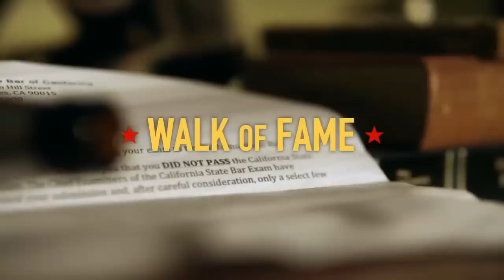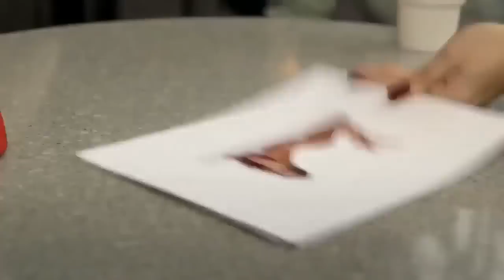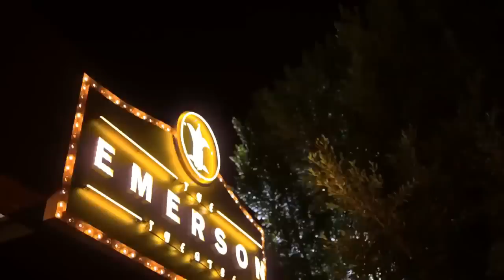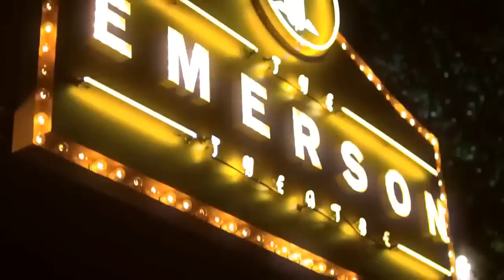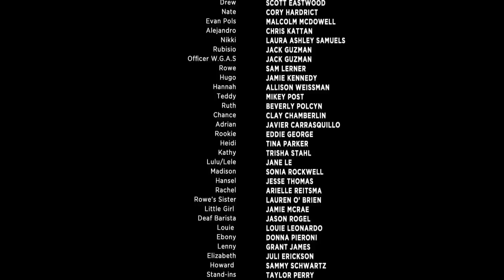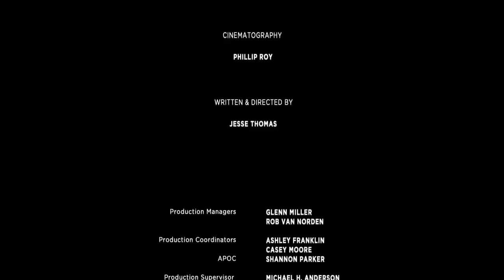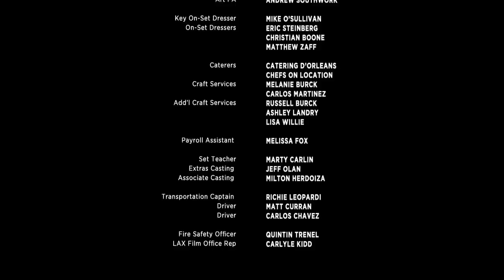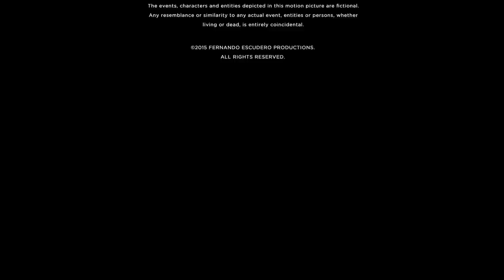"A garota perfeita" Filme de comédia dublado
A todos os homens que procuram "A garota perfeita", sinto muito mas não existem TODAS temos as nossas qualidades e defeitos mas somos perfeitas para alguém apesar das nossas enumeras imperfeições...
Filme descontraído para quem sabe, passares uns momentos divertidos com a tua garota/o !!! 😉😍

✔ Deixe o seu like ou deslike a sua opinião é importante 😙

Ajude o meu canal fazendo as suas compras por este link com a vantagem de também você ganhar em descontos :
GRATA 💕